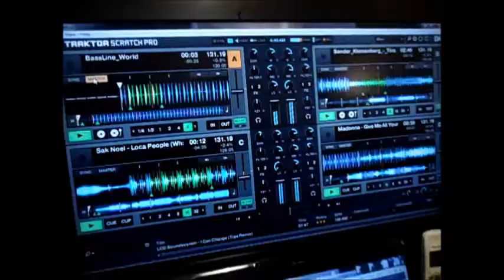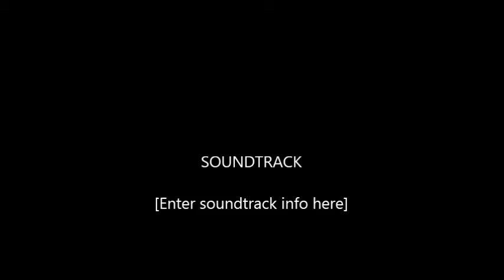Sunny Profit's Final Mix Part 2